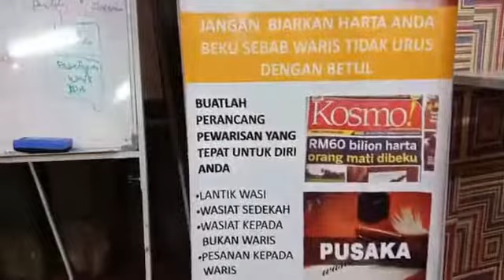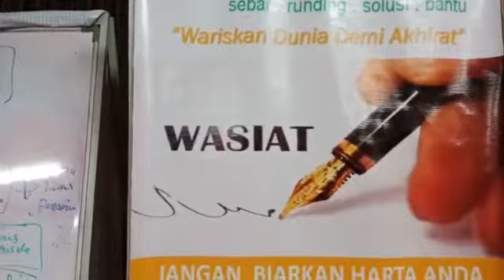Zara 2019 : Video 80 : 60 bilion harta orang mati beku!!